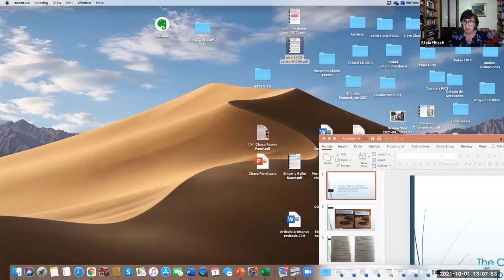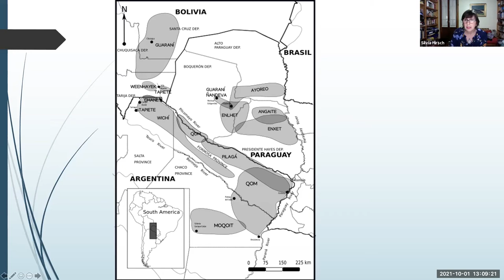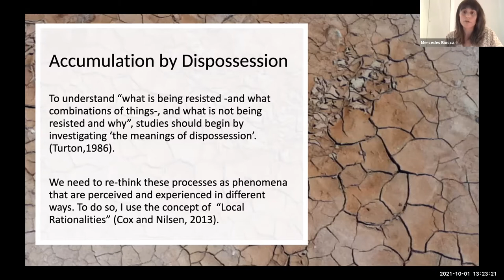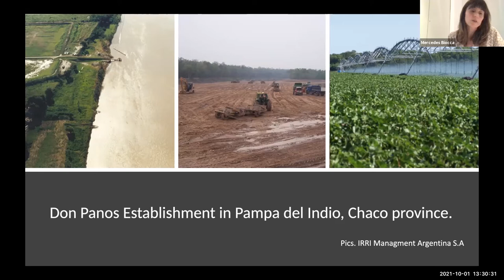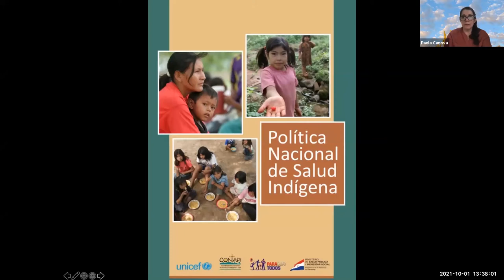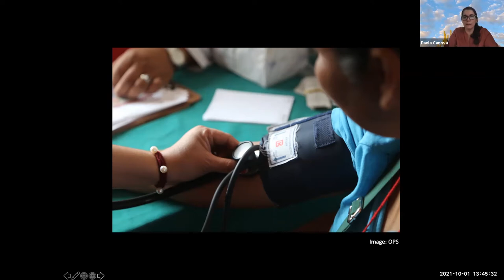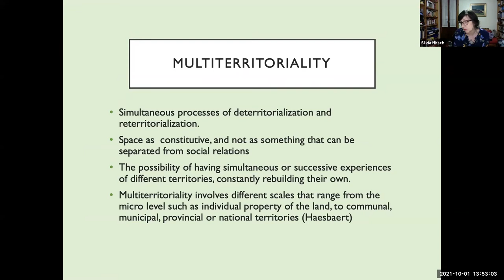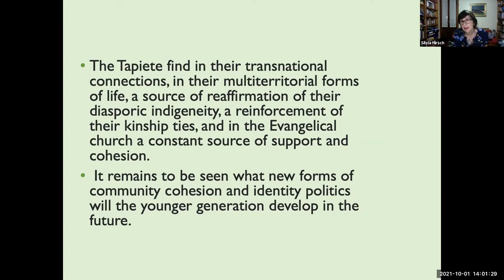Fall 2021 Virtual Charlas con café:"The Chaco Region: A Changing Social and Environmental Landscape"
Center for Latin American Studies, Fall 2021 virtual Charlas con café – a weekly space to hear lectures from a wide variety of experts and discuss topics relevant to the Latin American region, Fridays from 1-2 p.m. (unless otherwise specified)

Friday, October 1st, from 1-2:30 pm: "The Chaco Region of South America: Interdisciplinary Perspectives on a Changing Social and Environmental Landscape"

Silvia Hirsch is professor at Escuela Interdisciplinaria de Altos Estudios Sociales, Universidad Nacional de San Martín in Argentina. Hirsch is the author of El Pueblo Tapiete de Argentina: historia y cultura.

Paola Canova, associate professor of anthropology at the University of Texas at Austin, is the author of Frontier Intimacies: Ayoreo Women and the Sexual Economy of the Paraguayan Chaco.

Mercedes Biocca is researcher at Escuela Interdisciplinaria de Altos Estudios Sociales, Universidad Nacional de San Martín in Argentina.

The Chaco region of South America, is a vast eco-region which stretches across four countries: Argentina, Bolivia, Brazil and Paraguay and is inhabited by indigenous groups, criollo settlers, and colonists of diverse nationalities. This ecoregion has experienced fast-paced environmental, social and economic changes as a result of an intensification of extractive industries. In a few decades, the area has become a complex arena of political, cultural and economic contestation between different actors that include the state, environmental and developmental NGOs, religious groups, and private businesses whose projects and agendas collide with the ways of life of local residents. In this talk we present our recently published edited volume on the region, and discuss our research in the area, which shows the transformations of the region and the complex interethnic relations.